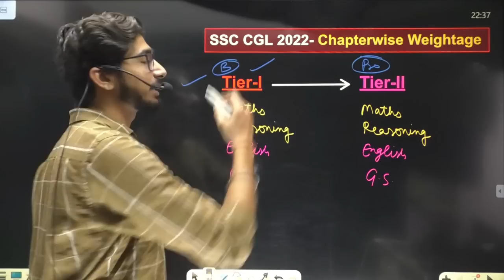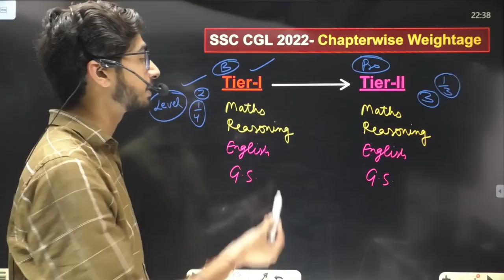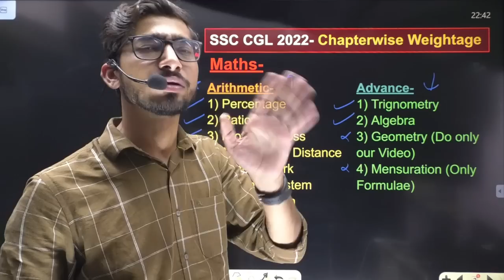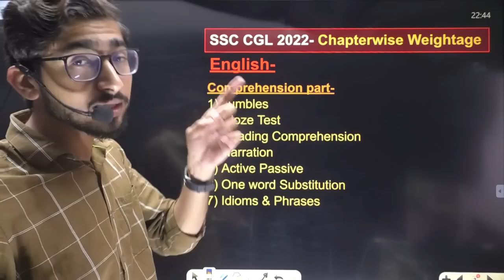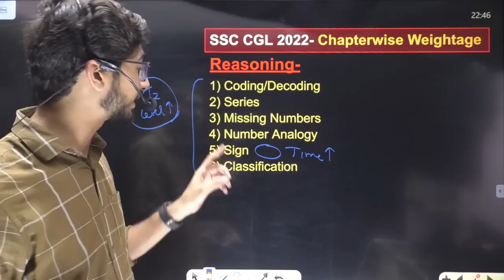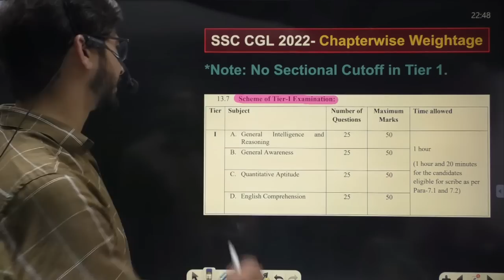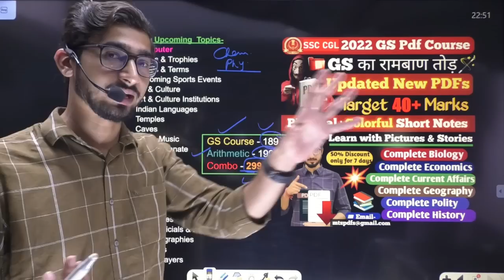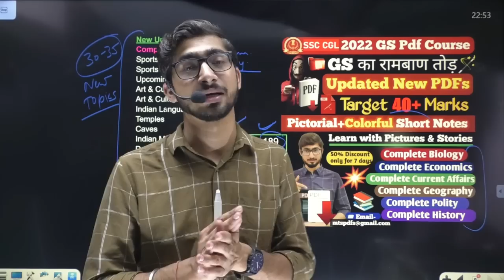सभी Subjects की Chapter wise Weightage for SSC CGL New Pattern || Selection के लिए ये Topics पढ़ जाओ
🌟New Pattern of SSC CGL के लिए All Subjects की Chapter wise Weightage.
🗂️ SSC CGL PDFs📑
*Offer 1*- Smart *GS* Pdfs (for SSC Exams) लेने के लिए Pay Rs 189.
*Offer 2*- Combo of GS & Calculative Arithmetic Pdfs + Maths Notes लेने के लिए Pay Rs 299 on any of the numbers given below.

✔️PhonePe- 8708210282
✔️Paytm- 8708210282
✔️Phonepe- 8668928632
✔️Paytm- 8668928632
✔️UPI- anchalgaur177@okhdfcbank
✔️Google Pay UPI- knitin4435@oksbi
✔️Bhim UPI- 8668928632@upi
✔️Other Google pay No.- 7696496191
*Don't call.* Only do *One* Whatsapp message. Don't message on any other number given above.

👉🏻ये करने के बाद अगले *24 घंटे* में आपको एक Master PDF आपकी *Google Drive* पर भेज दी जाएगी जहां से आप सब Pdfs खोल पाएंगे|
*All pdfs are only in English.

👉🏻Mocks- Discounted price पर mock test
34000+ Mocks Tests for RRB, SSC, Banking & other 470+ Govt Exam

Key Features of our *Smart GS* Pdfs-
✔️Free Premium Biology & Geography Marathon Video (with animations)
✔️ Score Booster Content
✔️ Pictorial & Colorful
✔️ Short & Specific
✔️ Premium Quality Maps
✔️ Latest Trending Pattern
✔️ Sequential Content
✔️ Timeline Based Content
✔️ Full Content under 1 Umbrella ⛱️
✔️ Time saver- By targetting
✔️ Get Rid of Lengthy Books
✔️ Customised Revision
✔️ Premium Content
✔️ High End Miscellaneous Topics
✔️ Fast Learning (by learning more in less time)
✔️ Error Free
✔️ Affordable & Easy to Do